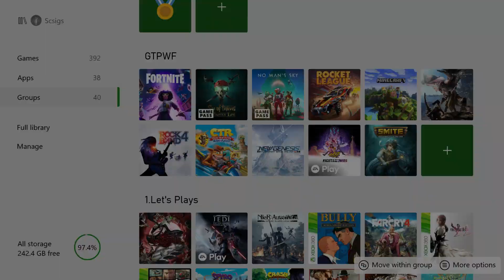Sea of Thieves: A Pirate's Life 1